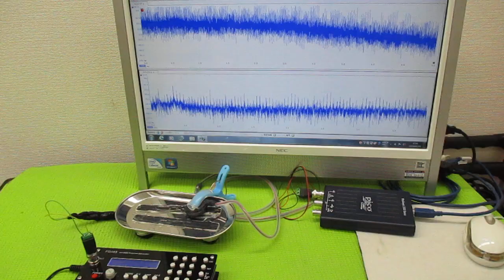超音波制御技術